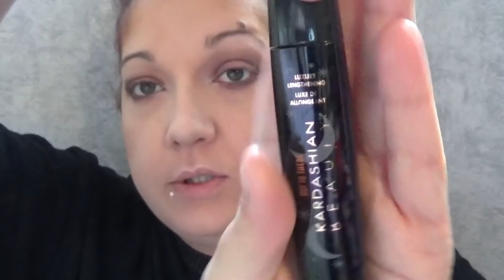Noz : Arrivages Kardashian Beauty Crash test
bisous 😘Eloise ♡💋💋

La marque nabla est CRUELTYFREE ET VEGAN
_site colorsandmakeup :

❤-Snap: lamour-eloise